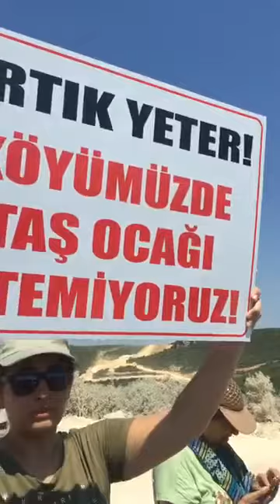Mecidiye'de Taş Ocağı Keşfi 1/